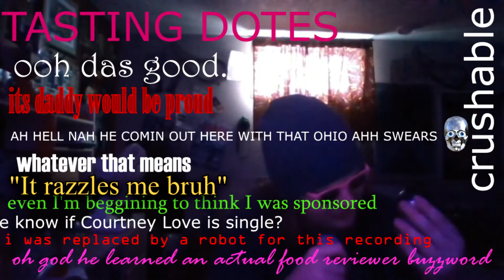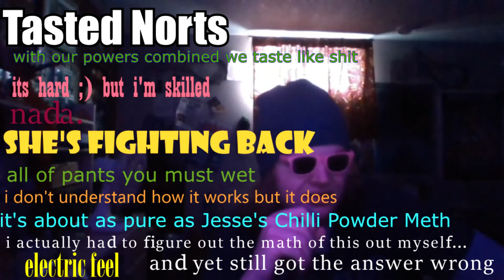Jam's Energy Drink Review: Blacktop Bonanza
beep boop... this is jamflies, and definitely not a robot clone of him... I have come here to review energy drinks and destroy humanity, and I've already reviewed the drinks... ha. reference.